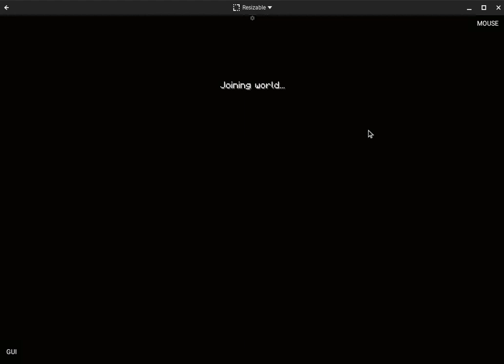minecraft slimesmp episode 1